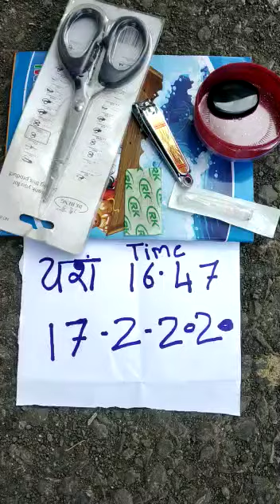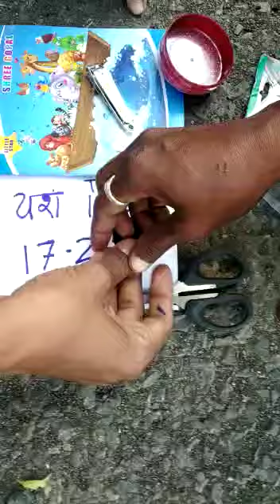Original Suleiman stone available